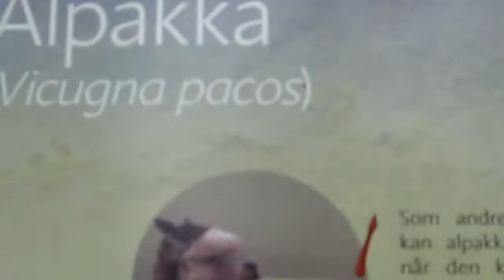Зоопарк Namsskogan !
Не большой зоопарк. День там стоит 4 000 руб за 2 взррослых и1 ребенка, дети до 3 лет бесплатно. Аттракционы многие  бесплатные. Платим за катание на лошадях. В нутри есть кафе ,сувенирные лавочки.Можно брать с собой еду,жарить шашлыки.Можно брать бесплатные тележки ( их надо возвращать:) ) чтобы возить свои вещи или детей:)).Много детских игровых площадок. Кто приехал с собаками,там есть клетки с будками ожидания:).
Лучшее время когда кормят животных ,часа в 14 00,тогда всех можно увидеть.